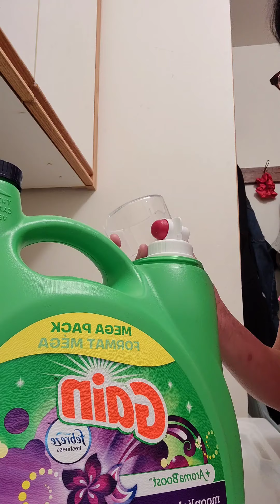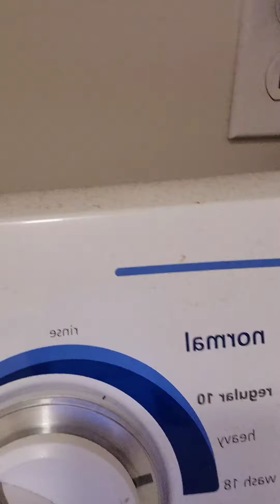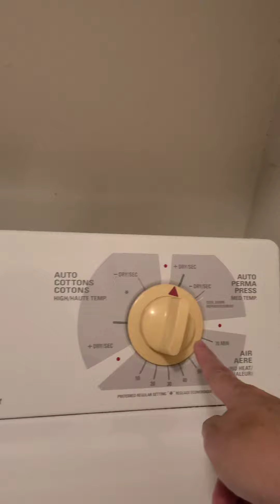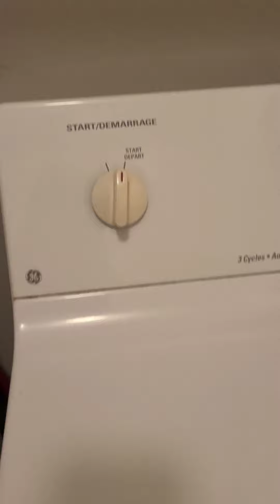Paano ba maglaba?🤣😂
TAGALOG LANGUAGE
Video edited on Capcut
Pictures at the end edited on PicsArt